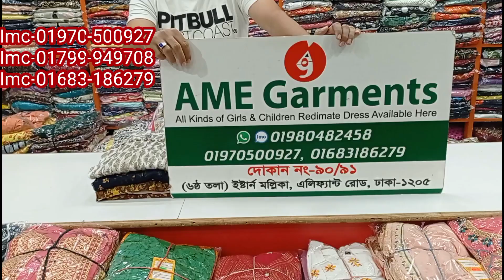শর্ট টপস কালেকশন। AME Garments